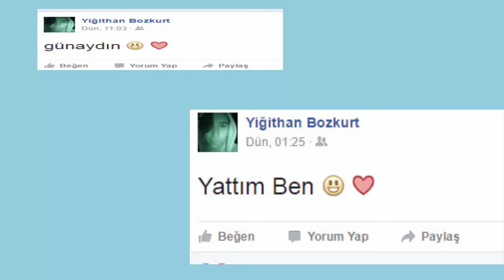YİĞİTHAN BEY KAÇIRILDI MI?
Arkadaşlar tamamen KAÇIRILDI!!!